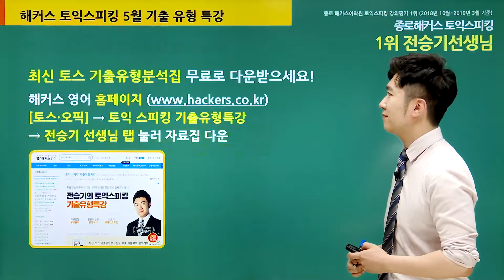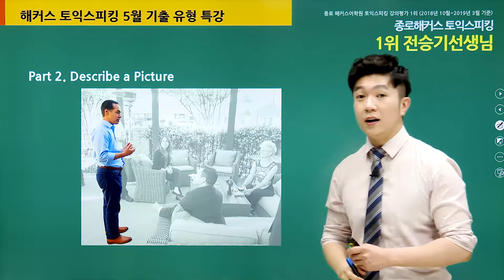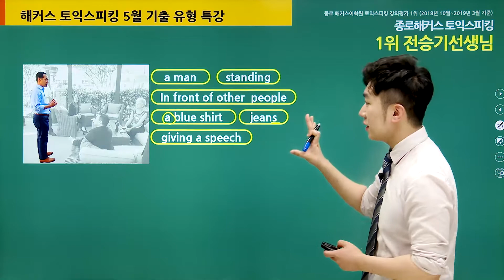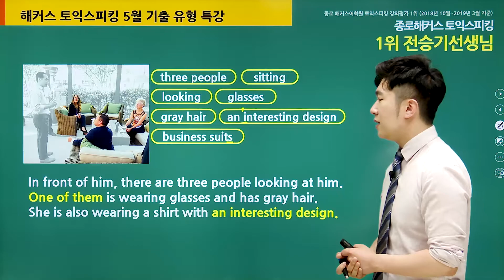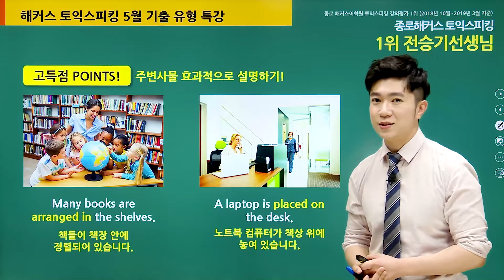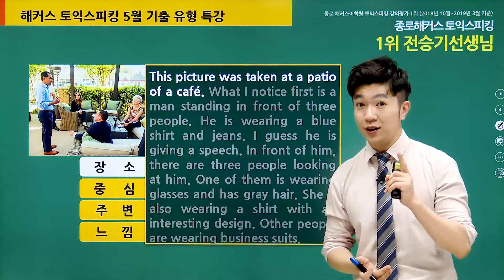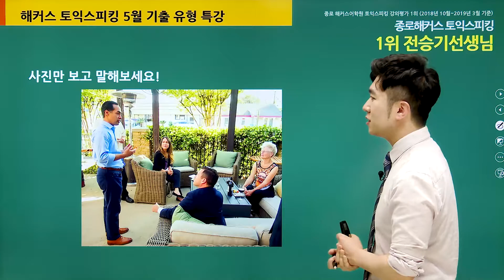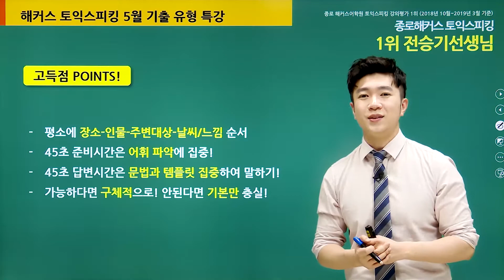토익스피킹 레벨 6에서 7되는 만능 표현 10개! 토익스피킹 5월 기출유형특강!(Part2)ㅣtoeic speaking, 토익스피킹 템플릿, 토익스피킹 시험, 토스 시험, 토스점수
최신 토익스피킹 트렌드 및 레벨 달성 꿀팁 정리해 놓은 무료자료집 필요해?
지금 해커스영어에서 무료제공 중!! (해당 자료는 ~11/03까지만 제공됩니다)

해커스 전승기쌤의 Full강의가 듣고싶다면?